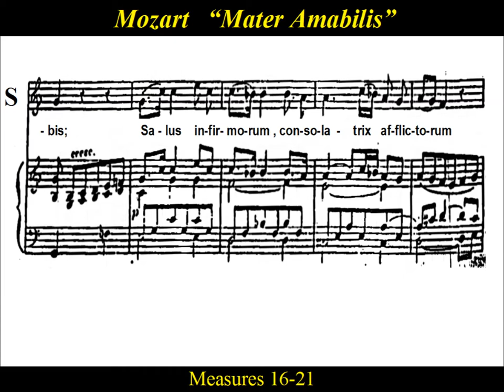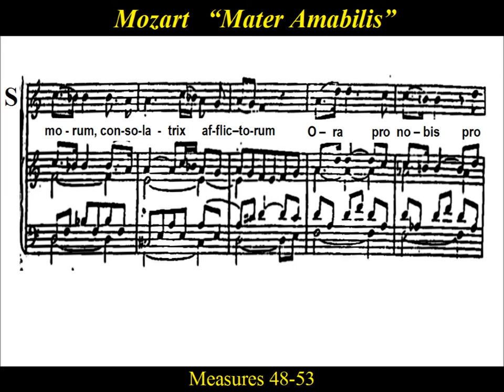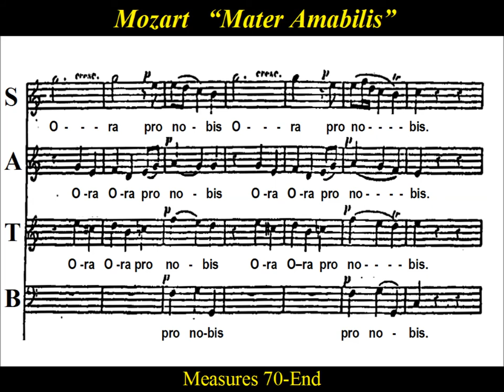Mozart Mater Amabilis Soprano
Soprano  Choir Practice:   "Mater amabilis"  music by  Wolfgang Amadeus Mozart (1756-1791).
Mater  amabilis,   Mother most admirable
Sancta Maria ,  Holy Mary
Salus  infirmorum ,  Healer of the sick
Consolatrix  afflictorum , Comforter  of  the afflicted
Ora  pro nobis.   Pray for Us

The  music score is taken from a Mozart opera  "La clemenza ti Tito"  KV 621 , and  the text  "Mater amabilis"  is  taken from Marian prayers.  The revised score for solo and choir first appeared around 1885  in  "Echos du Monde Religieux", published in Paris by Durand, Schoenewerk and Co.   Both  "Ave Verum Corpus"  KV 618  and  "Mater amabilis"  KV 621  were composed in the last year of  Mozart's  short  life.